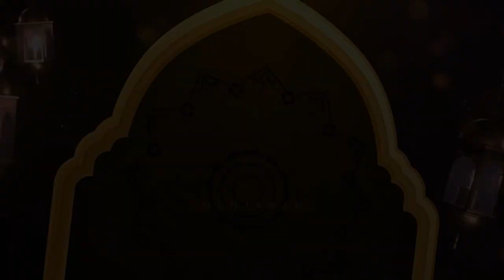Gaji suami hanya cukup untuk belanja | Buya Yahya Menjawab